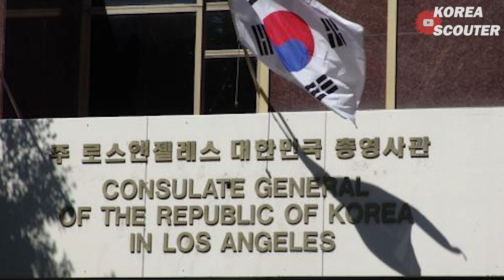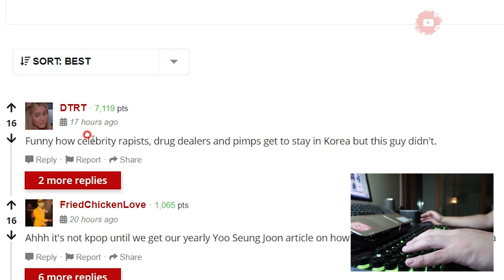From Being the Hottest K-Pop Star to Exiled: Steve Yoo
On July 11th, 2019, the Korean Supreme Court ruled that denying Steve's visa for 17 years was not right, and hence, sent his case back to Seoul High Court to re-do the trial. This is the closest this man has gotten to coming back to Korea in 17 years.